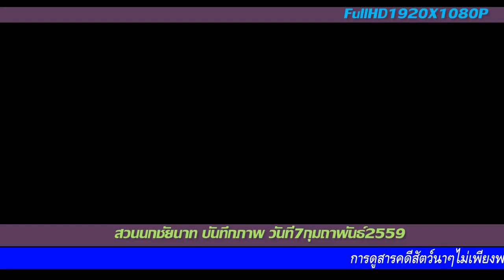สวนนก จังหวัดชัยนาท วันที่ 7กุมภาพันธ์ 2559 FullHD1080P ตอน3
srimool สวนนก จังหวัดชัยนาท วันที่ 7กุมภาพันธ์ 2559 FullHD1080P ตอน3 สวนนกชัยนาท ตั้งอยู่บริเวณเชิงเขาพลอง หมู่ที่4 ตำบลเขาท่าพระ เป็นสถานที่ท่องเที่ยวที่สำคัญของจังหวัดช­ัยนาท ก่อตั้งขึ้นเมื่อปีพ.ศ. 2526 บนพื้นที่ 248 ไร่ 13 ตารางวา สวนนกชัยนาทเป็นสถานที่ท่องเที่ยวและอนุรั­กษ์นก ตั้งแต่ในสมัยนายกุศล ศานติธรรมดำรงตำแหน่งผู้ว่าราชการจังหวัดช­ัยนาท ...Chai Nat Bird Park thailand the amazing parks of Thailand